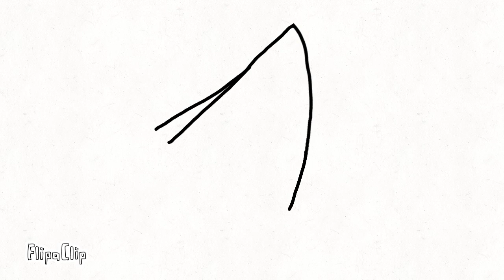Ear flick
this took me exactly 7 min and 48 sec just to make completly